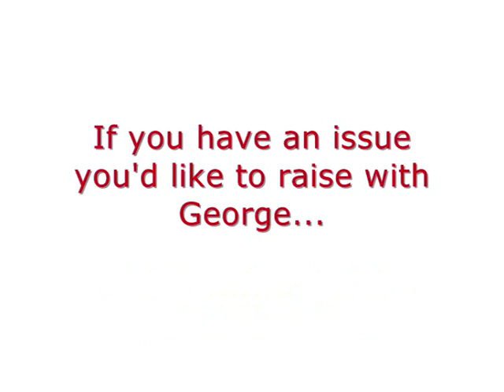George Foulkes - 110909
Lothians Labour MSP George Foulkes reports on his meeting with John Swinney and visit to the Bausch and Lomb factory in Livingston as part of a wider campaign to save 500 jobs there.